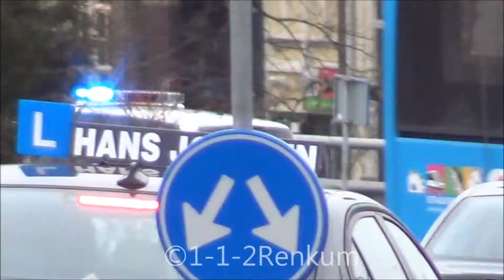6x Politie en ambulance met spoed in Arnhem.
Politie is vermoedelijk rijopleiding